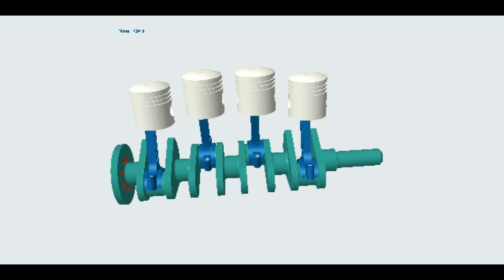Engine animation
hi, this is the mechanism and animation of of the engine.

in this playlist i will design 2d & 3d module in exercise base practice module, in this practice exercise i will use different command and tools the full video of playlist links is given

my new lecture is base in parts assembles and mechanism base. in this lectures i will use different connections and tools the full playlist links is#